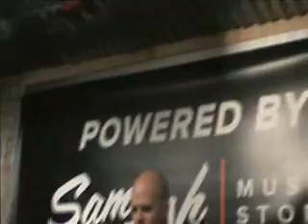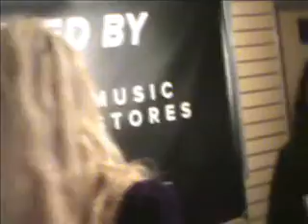Tiffinni Saint Ranae Movies Music Radio release party soundcheck